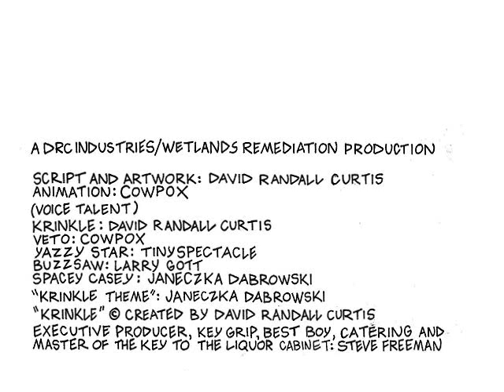Krinkle 3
Our disastrous collaboration with David Randall Curtis.